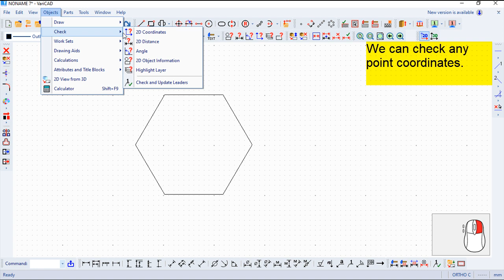VariCAD 2020 Commands English - 2D Coordinates